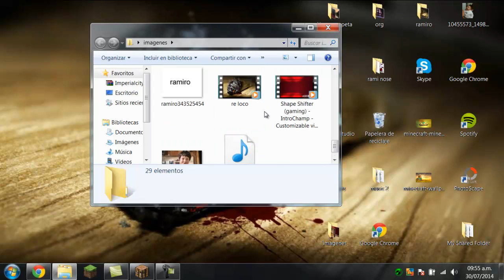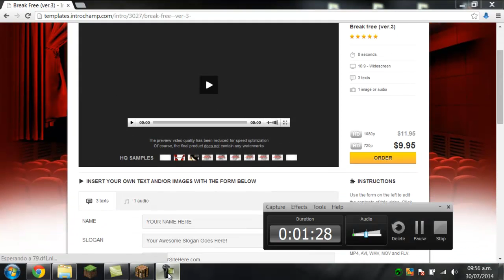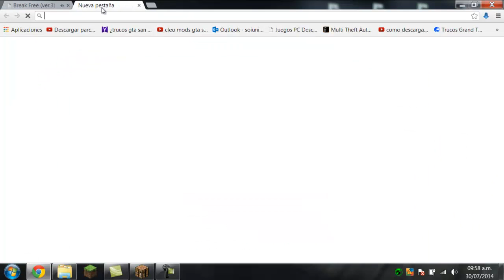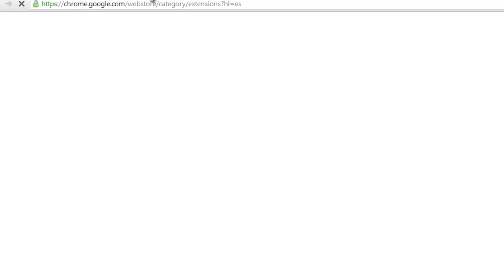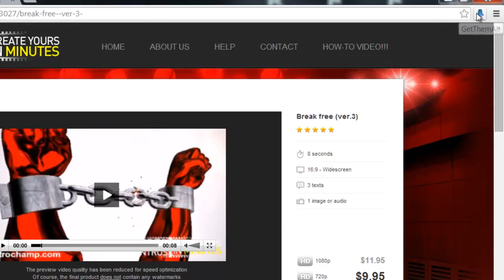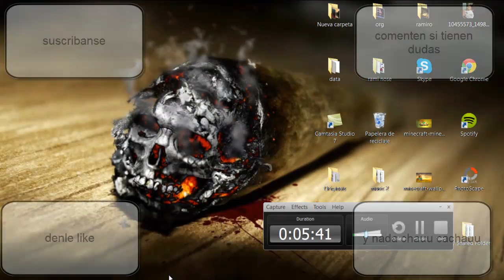como hacer una intro facil y rapido con camtasia studio 7